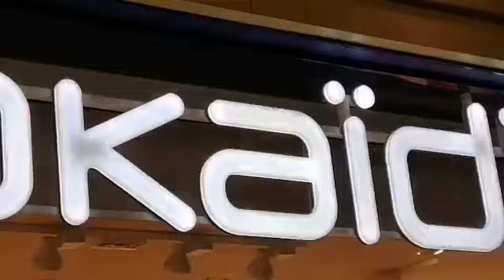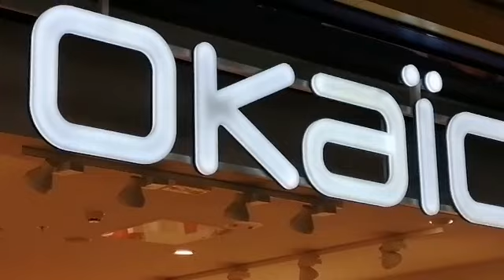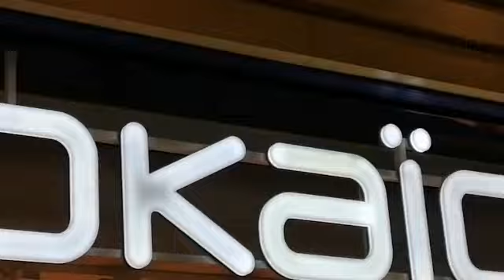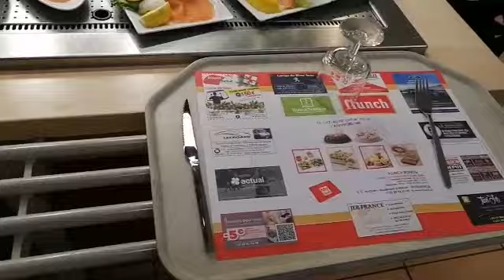Welcome to Auchan shopping mall France....